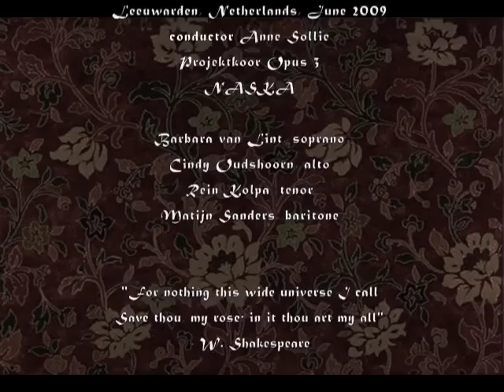from MY ROSE (Dobrogosz/Shakespeare)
excerpts from the premier performance of My Rose (Dobrogosz/Shakespeare), Leeuwarden, the Netherlands, June 2009.

Anne Sollie - conductor, Projektkoor Opus 3 - choir, NASKA - orchestra

Barbara van Lint - soprano, Cindy Oudshoorn - alto, Rein Kolpa - tenor, Martijn Sanders - baritone

text: Shakespeare sonnets, music: Steve Dobrogosz